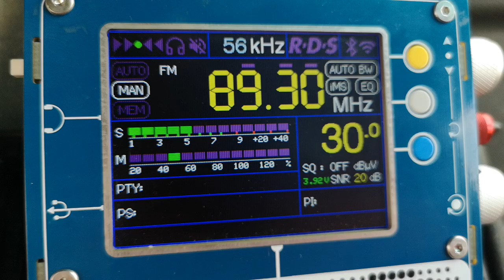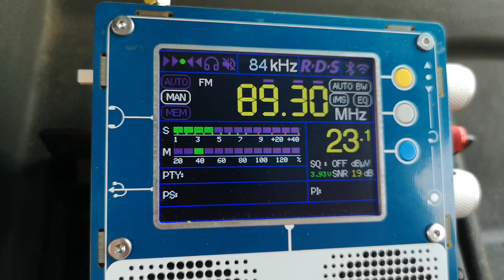89.3 BIH Radio F Власич 568 км на Осман паша юг